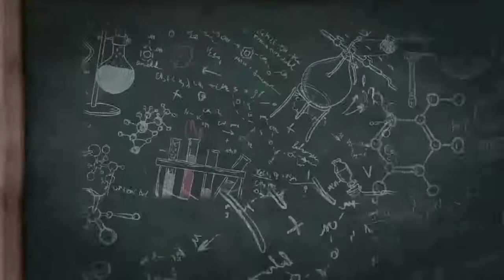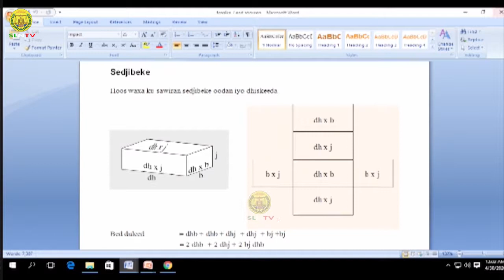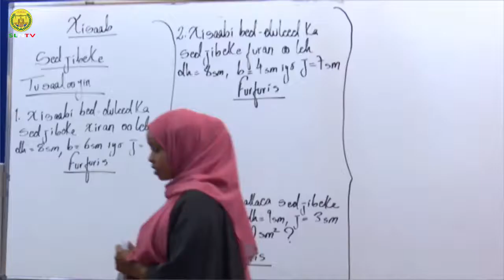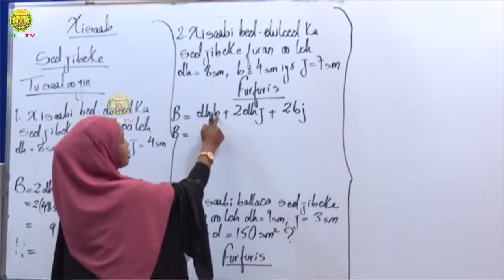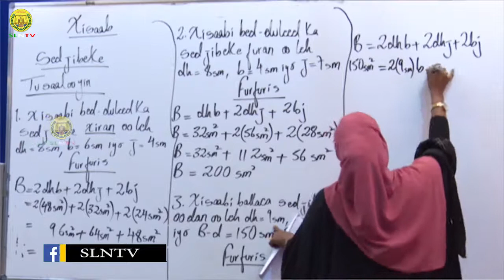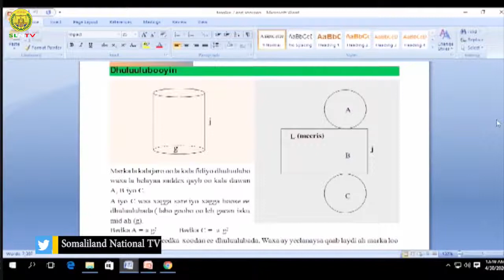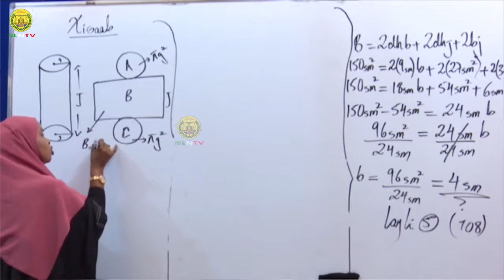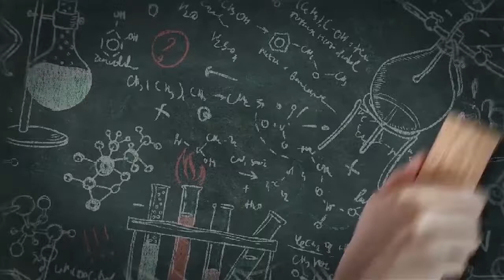Casharka 10-aad Xisaab Fasalka 7 aad Cutubka-4 Saalasa 12/05/2020